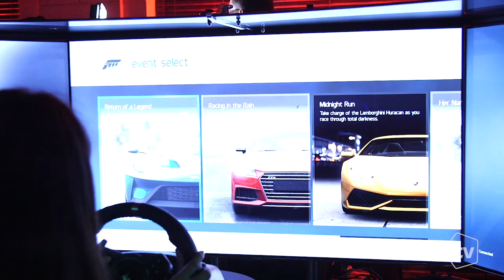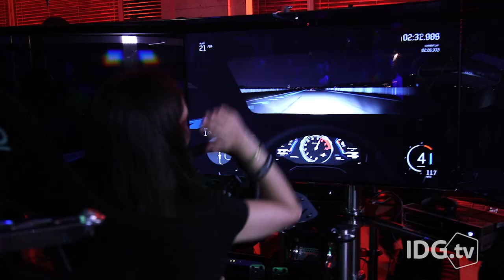Forza 6 Hands-on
Trisha Hershberger tries out the Forza 6 demo at E3 2015, which is comprised of a moving hydraulic chair and 3 visually stimulating screens.